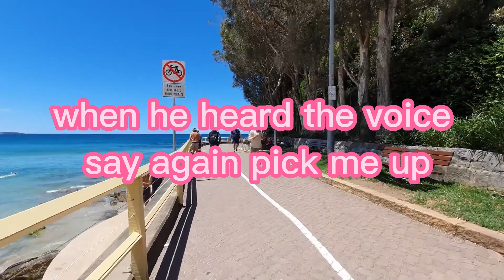😛Best Jokes On The Beach 16😜: Frog & Nun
Twos super funny jokes on the beach that make you laugh so hard and lots lots of Memes.

Joke 1:
This old bloke, 86 years old, loves to fish. He was sitting' in his boat the other day when he heard a voice say, "Pick me up.".

Joke 2:
This young nun, who worked for a local home healthcare agency, was out making' her rounds when she ran out of gas.